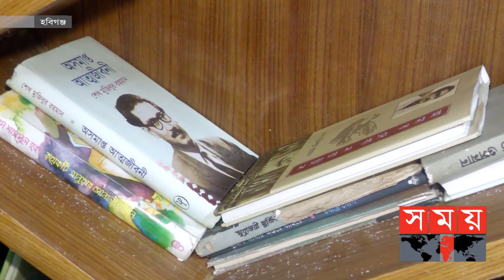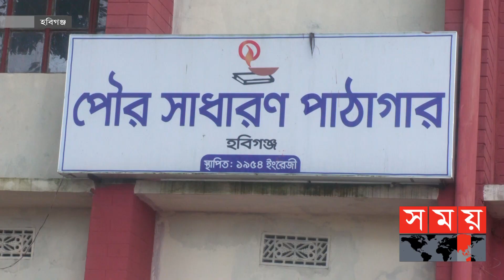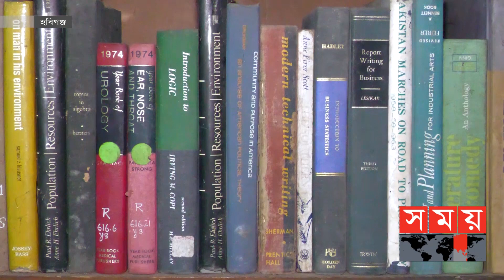প্রায় পাঠকশূন্য হবিগঞ্জ পৌর সাধারণ পাঠাগার! | Habiganj Library | National News | Books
দুর্লভ লক্ষাধিক বইয়ের সমাহার নিয়ে ১৯৫৪ সালে যাত্রা শুরু করে হবিগঞ্জ পৌর সাধারণ পাঠাগার। ৬৮ বছরের পুরানো এই পাঠাগারটি হবিগঞ্জ জেলা শহরের স্টাফ কোয়ার্টার এলাকায় অবস্থিত। জনহিতকর এ প্রতিষ্ঠানটির দোতলা ভবনের এক তলায় পাঠকরা পড়াশোনা করেন। অন্য তলায় পরিত্যক্ত মালামাল রাখা হয়। রেফারেন্স, গবেষণা, চিকিৎসা, বিজ্ঞান, ইতিহাস, জীবনী ও সাহিত্য-উপন্যাস বিষয়ক গ্রন্থসহ এখানে নানা ধরণের বই পাওয়া যায়। তবে গল্পের বইগুলোই বেশি পড়া হয় বলে জানায় লাইব্রেরি কর্তৃপক্ষ।